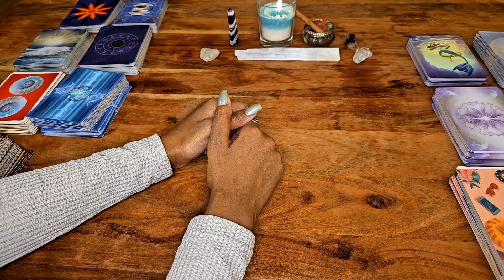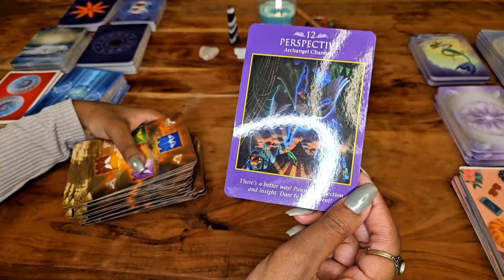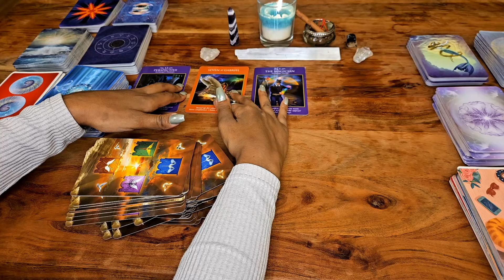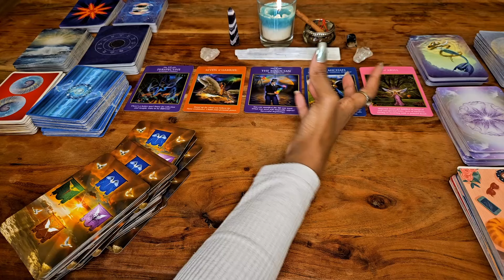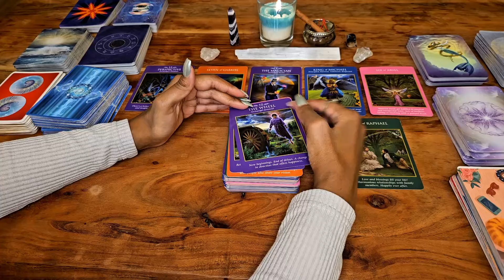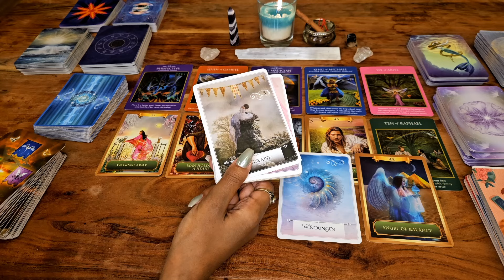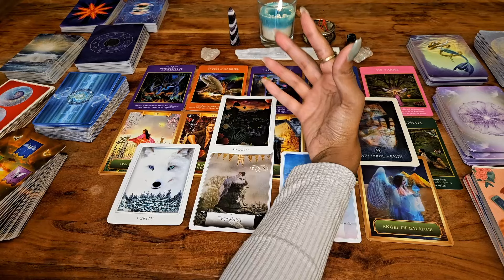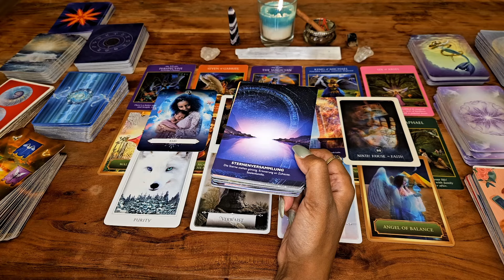Jungfrau ♍ Was bringt dir dein neues/aktuelles Lebensjahr? ✨🎉🍀🔮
Herzlich willkommen zur Legung für dein neues Lebensjahr für alle, die dieses Video entdecken, unabhängig von der aktuellen Zeit! In diesem Video erwartet dich eine Tarot- und Orakelkartenlegung für dein Lebensjahr was hält dein neues/aktuelles Lebensjahr für Überraschungen und Aufgaben für dich bereit ? ❤️🎉🎀

Erfahre, was du für deinen Jungfrau-Sonne, deinen Aszendenten, Mondzeichen oder Venus wissen solltest.
Schau dir den Zeitpunkt für spezielle Abschnitte an:
00:00 Intro
02:35 Jungfrau

Wenn du dich für den Online-Kurs "Manifestiere dich neu!" voranmelden möchtest, die nächste Runde Startet am 08.April 2024. Hier ist der Link zur Voranmeldung:

Wenn dies deine erste Tarotkartenlegung ist, beachte bitte, dass es sich um eine allgemeine Legung handelt und nicht um eine persönliche. Es kann sein, dass die Legung mit dir resoniert oder dass einige Punkte für jemand anderen bestimmt sind.
Bedenke, die Zeit ist fließend, und Rollen können vertauscht sein. Handle verantwortungsbewusst mit den erhaltenen Informationen.
Tarot bestimmt nicht dein Leben. Du hast einen freien Willen, der deine Zukunft mit Gefühlen, Gedanken und Handlungen formt.

Ich schätze jede Form der Unterstützung und Wertschätzung. Vielen Dank fürs Zuschauen. Ich hoffe, diese Legung bringt dir Klarheit und wünsche dir einen wundervollen und erfolgreichen Tag.
In Liebe,
Sonnenherz ❤️🌞

Verwendete Kartendecks :
Doreen Virtue Irsiana Engel Heilsteine Orakel
Sandra Anne Taylor  Hay House Energy & Spirit Oracle
Gabrielle Orr Ansata Akashia-Chronik Orakel
Gabrielle Bernstein Das Universum schenkt dir alles
Angel Wisdom Tarot Radleigh Valentine
Alberto Villodo Dein Schamanischer Traum Orakel Ansata